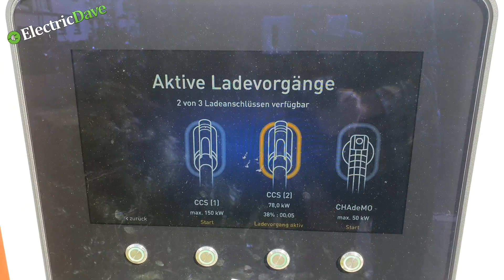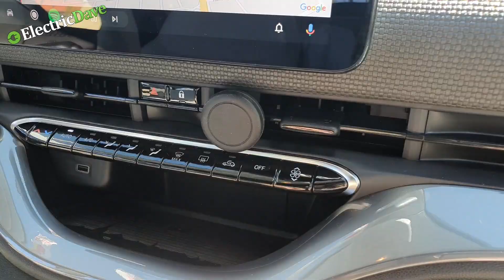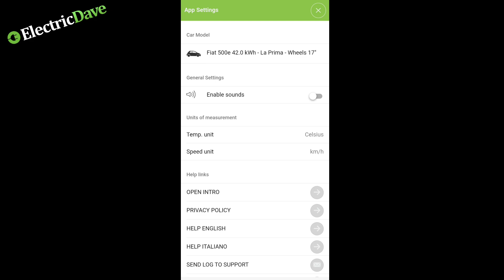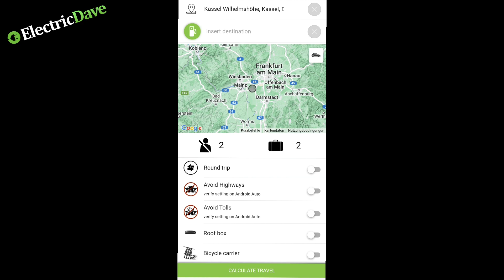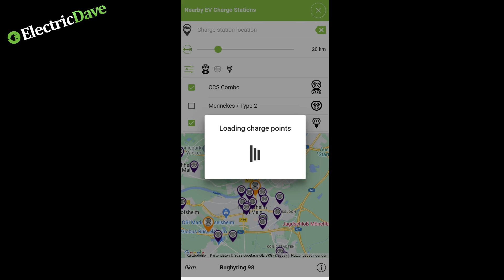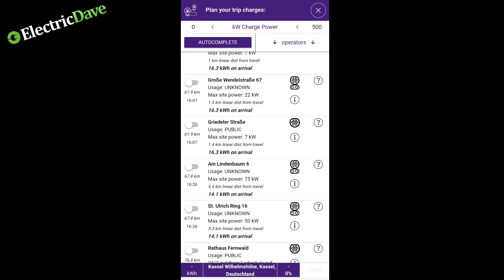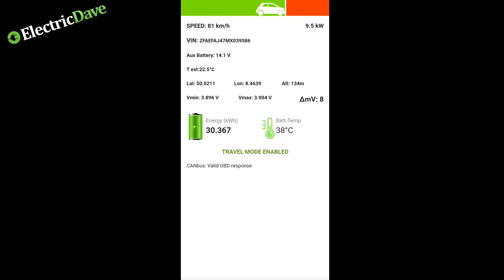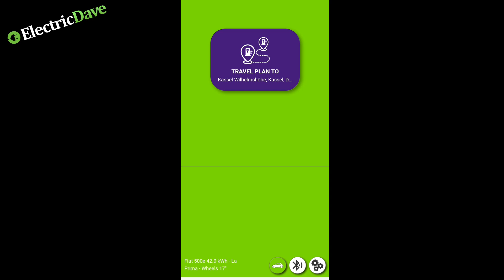Batterie Temperatur auslesen -Fiat 500E - OBD 2 Analyse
Es ist auch möglich die aus dem Fiat 500E und viele andere Fahrzeuge mehr technische Daten zu bekommen. Dafür habe ich die App Power Cruise Control installiert und einen OBD 2 Bluetooth Dongle ins Fahrzeug gesteckt. Ihr bekommt viele interessante Infos und habt einen mega Routenplaner, welcher den Live-Verbrauch berücksichtigt.

Hier bekommt ihr den OBD Dongle:

Hier gibt es den GO-ECHARGER, den Juice Booster, den NRG-Kick oder andere gute Produkte für euer Elektrofahrzeug zu erwerben.

Meine Funkmikrofone 2er
Funkmikrofone 3er
Meine Actionkamera
Mein Gimbal (3-Achsen Stabilisator)
Mein 3D Drucker
Meine Drohne
Meine Autohalterung für Cam´s
Heizdecke für Dachzelt - Kalix

Wenn ihr über einen der oben stehenden Links etwas bestellt bekomme ich eine kleine Provision an eurem Kaufpreis ändert sich jedoch nichts!